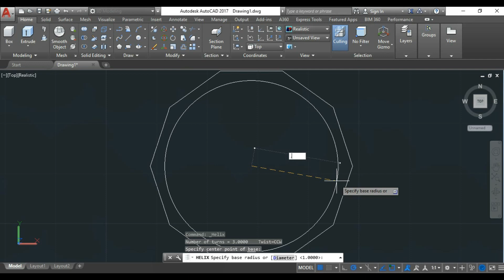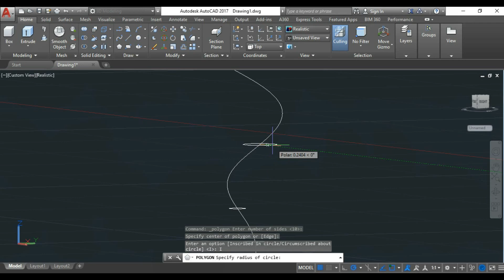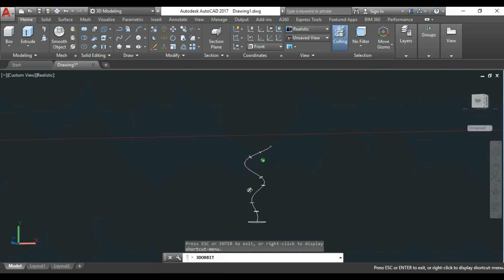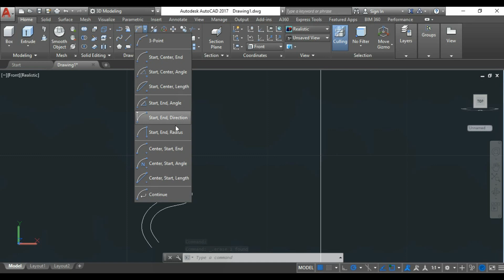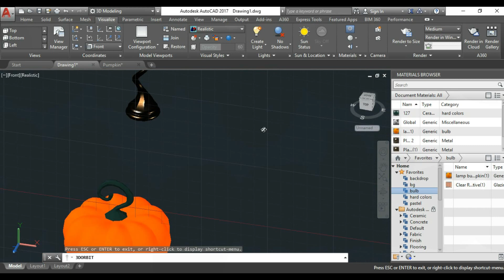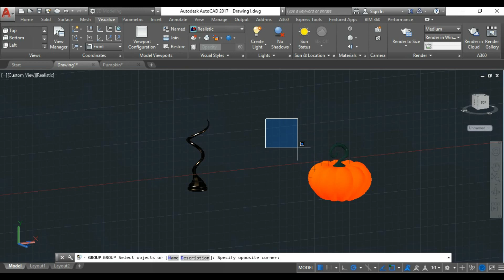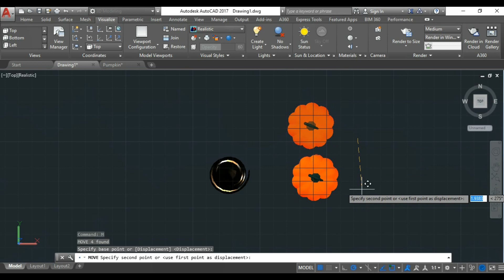AutoCAD 3D Modeling | Autumn "Pumpkin Lamp"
AutoCAD 3D Modeling | Pumpkin Lamp

I use AutoCAD 2017 because of OS requirements
and newer versions just keep lagging on my laptop.
This is just a simple design! for fun only!
~God Bless~

Credits to Filmora X
Music Background Link:👇👇👇